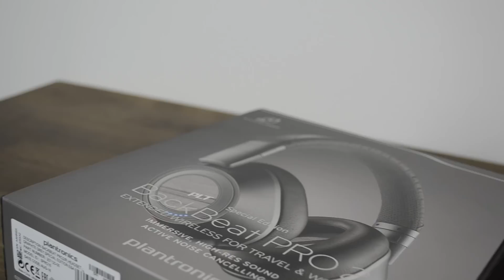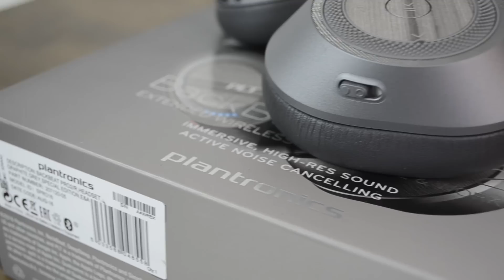Plantronics BackBeat Pro 2 - Unboxing et Test [FR] - L'alternative au Bose QC35 ?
CA PEUT VOUS INTÉRESSER !

Evolution logique du premier BackBeat Pro, le nouveau Plantronics BackBeat Pro 2 reprend les grandes lignes de son petit frère tout en les améliorant considérablement. On retrouve donc un design revu, avec un serieux lifting le rendant à la fois plus compact, plus léger et surtout bien plus attirant visuellement.

Pour le reste, il s'agit toujours d'un casque circum-aural Bluetooth intégrant un module de réduction active du bruit. Utilisable sans-fil ou en version filaire, il se place en concurrence directe face à des modèles tels que le Bose QC35 ou le Sony MDR-1000X. Le BackBeat Pro 2 a cependant l'avantage d'être plus bien abordable avec un tarif d'environ 250€ dans sa version classique et 279€ pour son édition spéciale (ici testée).

Comme expliqué plus haut, le design du casque est revu à de nombreux endroits. L'arceau confortable dispose d'un revêtement bien travaillé et offre une excellente tenue en pratique. Les oreillettes peuvent toujours pivoter à plat pour faciliter le rangement du casque ou le port autour du cou. Les oreillettes en elles-mêmes proposent une nouvelle forme, plus ergonomique même si l'on regrette un certain manque d'espace pour les oreilles.

Le Plantronics BackBeat Pro 2 intègre toutes ses commandes directement sur les oreilles, à l'image de nombreux casques Bluetooth actuels. On pourra passer d'une piste à l'autre en un clin d'oeil, modifier le volume sonore à la volée, répondre à des appels téléphoniques ou encore activer ou non la réduction de bruit. L'ensemble est très intuitif et rapide à prendre en mains.

Du côté des fonctionnalités, on retrouve sur cette édition spéciale un module NFC pour une connexion Bluetooth facilité. Il est possible de connecter le casque vers 2 appareils simultanément et il offre une portée de 100 m ! De quoi se balader dans tout son appartement sans déplacer sa source audio.

La réduction de bruit permet de couper diminuer la présence du monde environnant, mais de fait pas non plus des miracles en pratique. On reste clairement un cran en dessous du leader du marché, le Bose QC35.

Du côté des performances sonores, le Plantronics BackBeat Pro 2 ne déçoit pas et offre une qualité d'écoute très agréable, avec une légère accentuation au niveau des basses. Enfin, comptez environ 24 heures d'autonomie avec connexion sans-fil et ANC.

Dans l'ensemble, cette nouvelle version du BackBeat Pro est une seconde réussite pour Plantronics, qui confirme tout son savoir-faire en termes de casques nomades. On recommande !